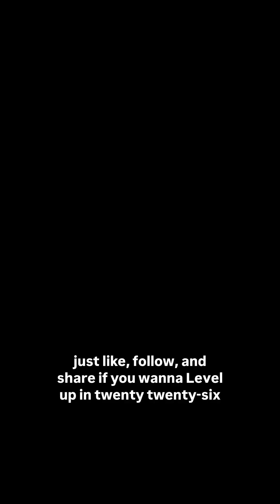Alcohol metabolism is written in your DNA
One glass of wine puts me out for 48 hours—inflammation, brain fog, hormone chaos. My ADH1B and ALDH2 genes process alcohol slowly. Meanwhile, my friends can drink and wake up fine. Understanding your alcohol metabolism DNA helps you make smart choices that protect your hormones, energy, and productivity. Comment DNA to learn how your genes handle alcohol.